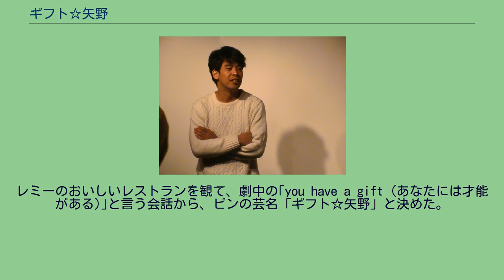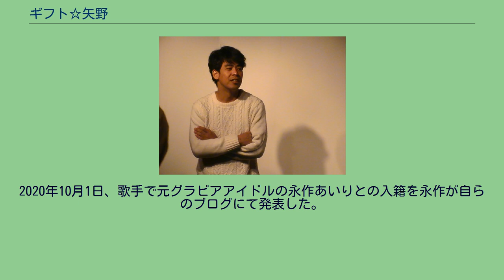ギフト☆矢野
身長177cm。
2007年7月「ギフト」解散。
2015年7月11日に決勝が行われた「第6回 お笑いハーベスト大賞」にて優勝。
2016年、毎月20本以上のライブに出演する。
2020年10月1日、歌手で元グラビアアイドルの永作あいりとの入籍を永作が自らのブログにて発表した。